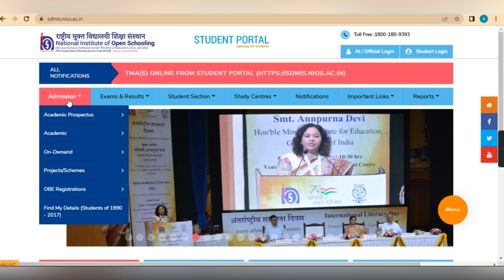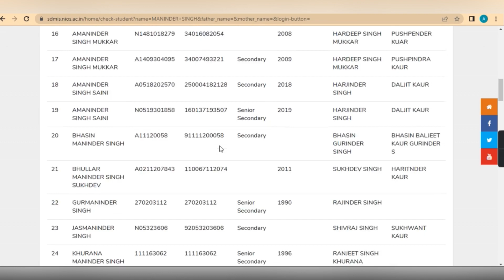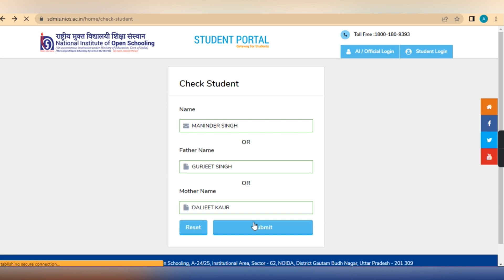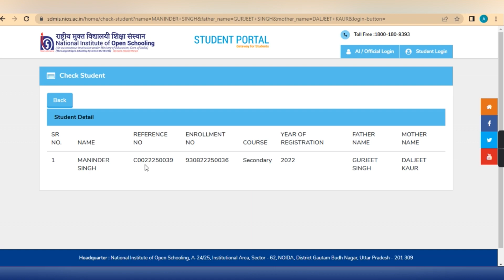APNA ROLL NUMBER BHUL GYE HAIN ?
YOU CAN FIND YOUR ROLL NUMBER OF NIOS BY USING YOUR NAME AND FATHER'S NAME